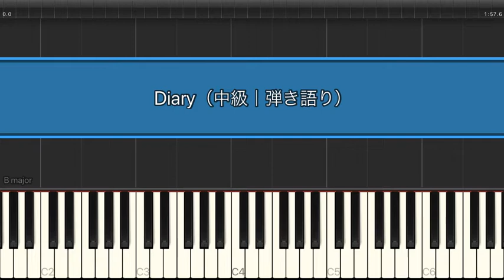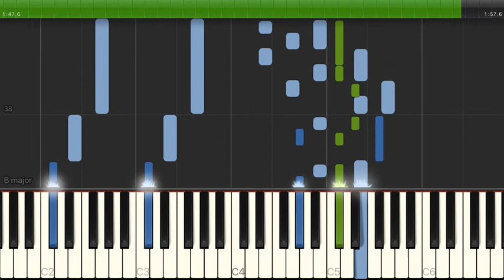Diary / SEKAI NO OWARI 【中級 / ピアノ弾き語り】（電子楽譜カノン）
Diary / SEKAI NO OWARI 【中級 / ピアノ弾き語り】のピアノ楽譜はこちらから

【タイトル】 Diary
【アーティスト】 SEKAI NO OWARI
【難易度】 中級